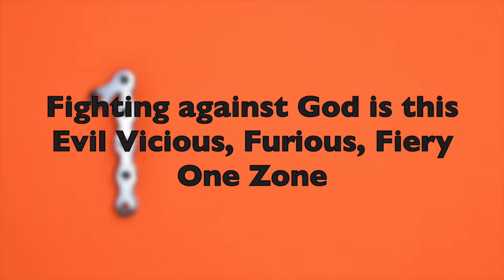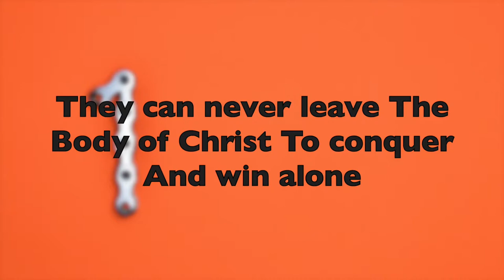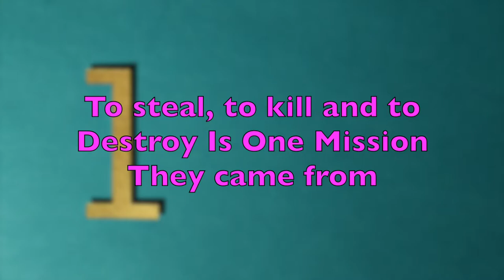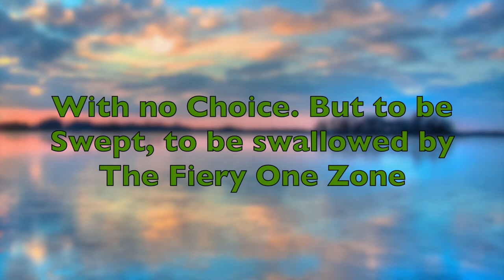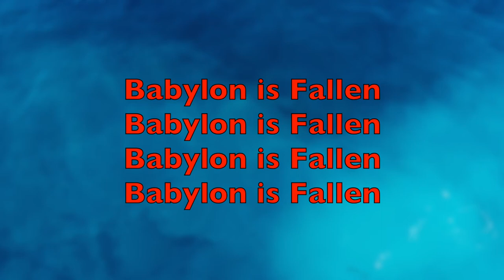One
The Enemies of God are Working as One to overthrow the Power of the Most High God.  However.  Defeat is their Headline.  They are Fallen.  God reigns Supreme.